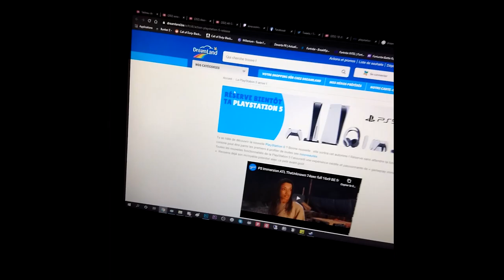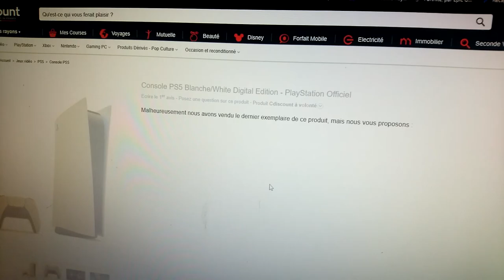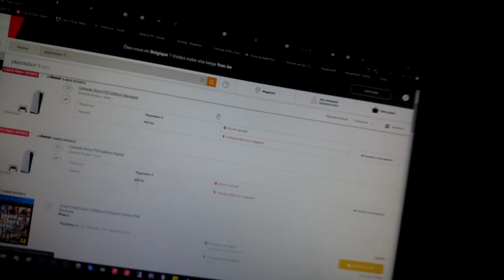LES PRÉCOMMANDES PLAYSTATION 5 EN BELGIQUE UNE VRAIE GALÈRE, PS5 BELGIQUE STOCK ÉPUISÉ !! MAIS...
▬▬▬▬▬▬▬ • BIENVENUE 😍 • ▬▬▬▬▬▬▬

▬▬▬▬▬▬▬ • PARTENAIRES 💪 • ▬▬▬▬▬▬▬

"SOISCOOLMEC"
"STRIKESOISCOOL"

.▬▬▬▬▬▬▬ • TOP DON 💰 • ▬▬▬▬▬▬▬

▬▬▬▬▬▬▬ • MUSIQUE OUTRO 🎵 • ▬▬▬▬▬▬▬